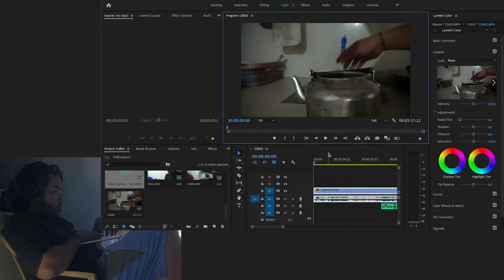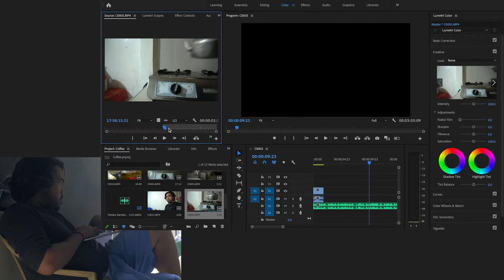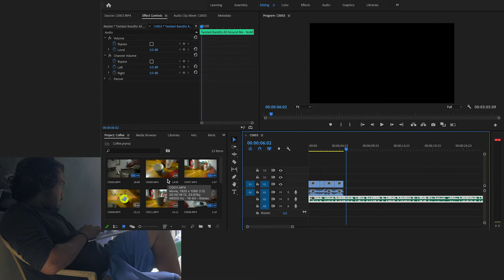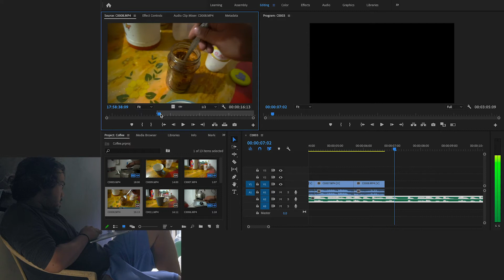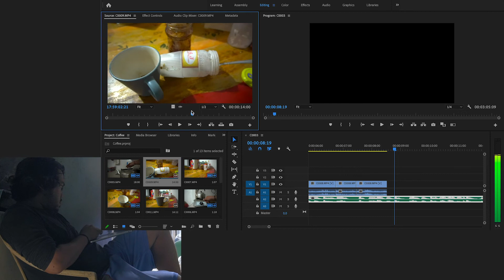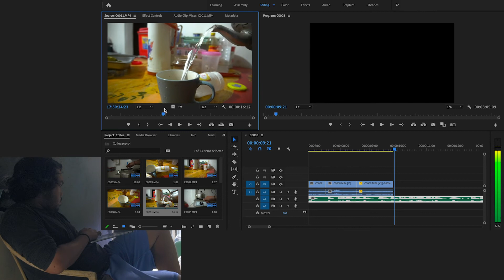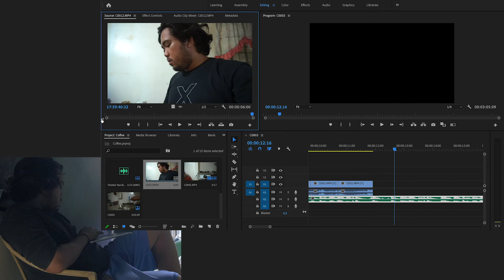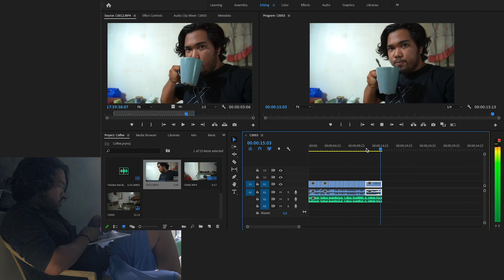Editing and chilling | Premiere Pro Full Editing Process for Beginners